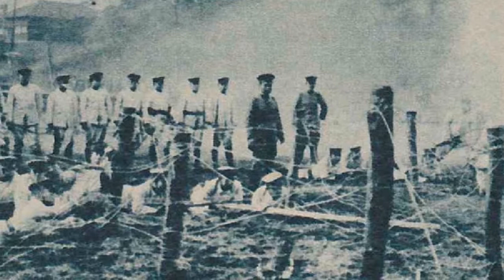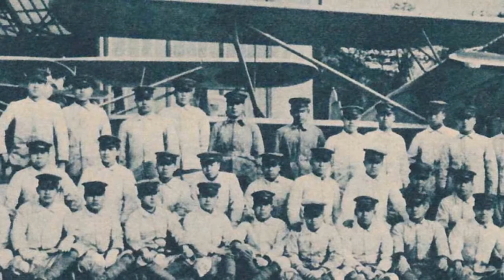陸軍士官学校校歌